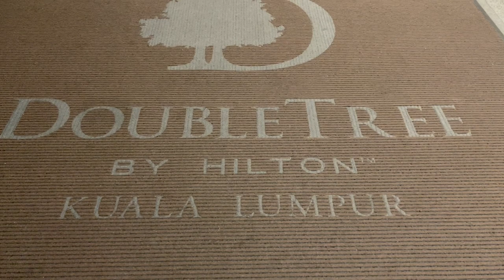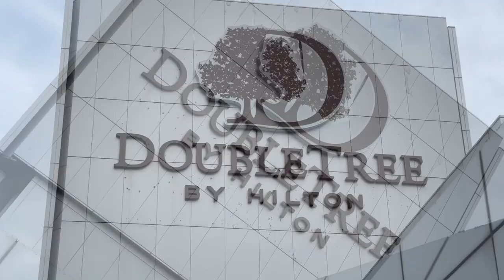Hotel Review - DoubleTree by Hilton Hotel Kuala Lumpur - King Bed Terrace Suite - April 2021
Surely everyone would know The Intermark. It is one of our favorite place to go shop for groceries whenever we stay at Element. And probably we would not be able to even travel anywhere for 2021, the exploration of other brands new brands outside what we usually do continues.

So what we know DoubleTree before this stay is that famous DoubleTree Cookies. We opted to check in on the Hilton Honors App. But no matter what, you still gotta be physically present at the front desk to collect your eyes.

We were upgraded to the Terrace Suite. Quite a surprise to be honest. Cause so far, we haven't been that lucky on upgrades at Hilton in general. We got our Diamond status back in February. Still trying to navigate around Hilton Honors. The last time we had our status was back in 2015 I think and we didn't quite explore the chain much.

Our suite was HUGE. However, it feels a little bit empty in terms of how the interior is being designed. You be the judge. That was my opinion. But one thing I realize. Almost ALL Hiilton chained properties, their bathtubs are deep. I love that!

And what is nice at this room is the terrace. An outdoor seating just to enjoy the view. We really like that very much.

This stay was back in April. Probably as we can't travel overseas, like any other hotel in the city, it can be very packed. Especially on weekends! Huge pool but I didn't bother this time. There we A LOT of families. Probably will try it on our next trip.

Breakfast is assisted buffet. Loads of choices. I love the fact that there are still so many options are given to the guest.